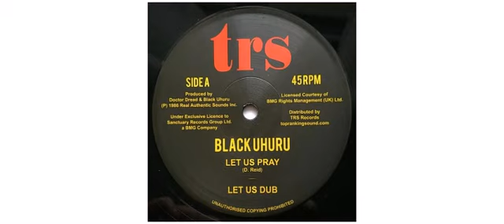Black Uhuru - Let Us Pray / Dread In The Mountain - 12" - Top Ranking Sound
This is a sample of the vinyl : Black Uhuru - Let Us Pray / Dread In The Mountain - 12" - Top Ranking Sound

Black Uhuru
12" TRSRR14 Top Ranking Sound

Track on this vinyl :
A - Let Us Pray
B - Dread In The Mountain

Producer Black Uhuru
Producer Doctor Dread
Written By Junior Reid

Licensed courtesy of BMG Rights Management (UK) Ltd. 2018 - Europe

Top Ranking Sound